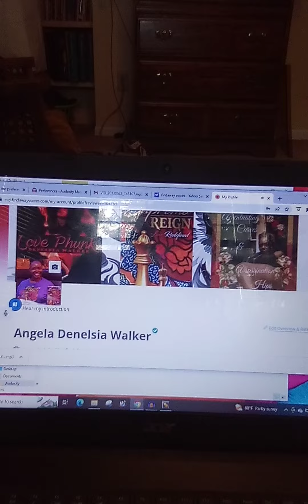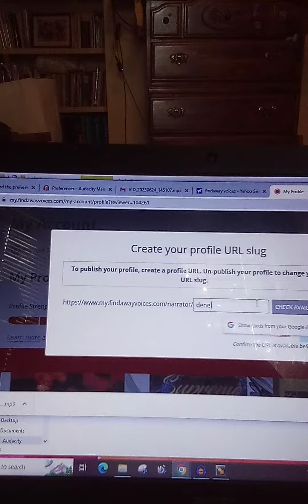International 🌹( I LOVE their website! )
Those that contribute, comment, or ask questions. Thank you! 🙏🏿🌹🙏🏿

♥️🔥 International Poetry Whore 🔥♥️

Thank you for listening or watching. 🌹

Denelsia Walker Books & Music List Link🪄

Denelsia's Books and Journals 📘📖

Denelsia's Poetry and Music Albums, EP's, and Singles. 🪄🥂🍾🌠

OnlyFans.com/denelsia 💰💸

OnlyFans.com/delciasecretsfree 🌻🐝🍯

Facebook, Instagram, Snapchat, Like, Twitter, YouTube ‎@DenelsiaWalkerAwakens

 *CreativeArtsFund on *spotfund.

Thanks!